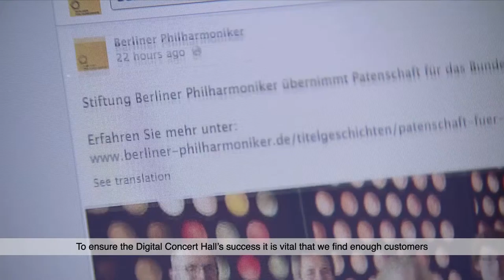Why is Fire TV interesting for the Berliner Philharmoniker?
Ever wondered how to create a game with no coding experience? Whether to build a native app or a web app? What monetisation model to choose for your business? Dev Chat – Short answers to big questions, is a new video series created by Amazon Appstore in which successful apps and games developers answer your questions in under 90 seconds.

In this edition, the Berlin Philharmoniker explains the process of building for the living room experience, the benefits of an HTML5 app, AWS back-end solutions and why Fire TV represented a great solution to reach more customers.

Video produced by Amazon Appstore. To stay up to date with current trends, sign up The Amazon Mobile App Distribution Program enables mobile app developers to make their apps available for sale on Amazon.